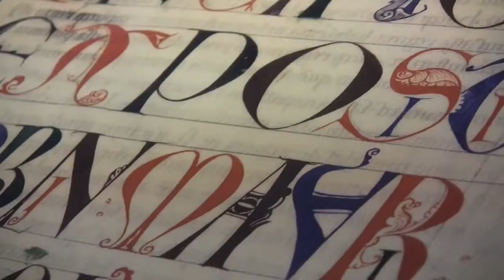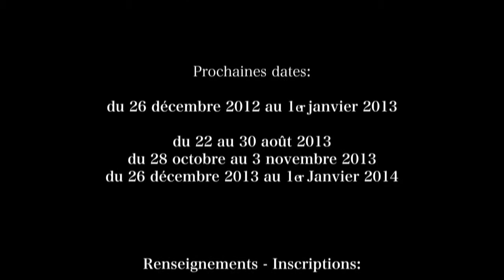Abbaye de Cîteaux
Présentation de l'Abbaye cistercienne de Cîteaux